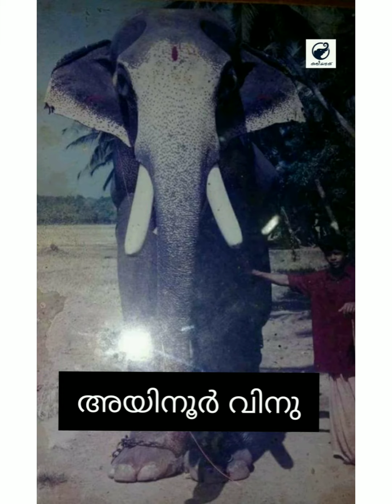kandampully balanarayanan saradhikkal. കണ്ടമ്പുള്ളി ബാലനാരായണൻ സാരഥികൾ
kandampully# വലിയ ആന#